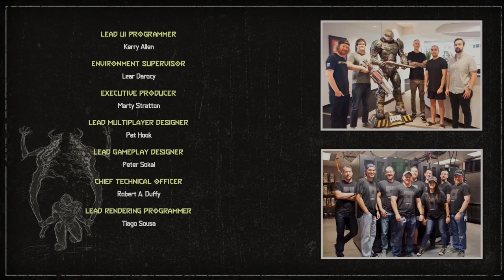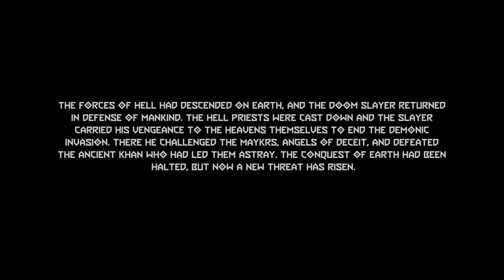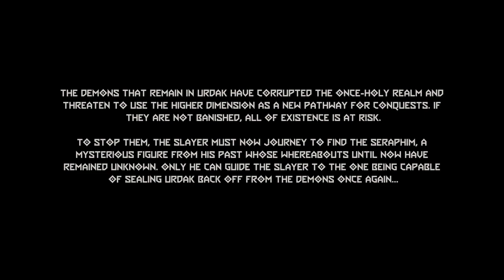This DLC is INSANE | DOOM Eternal | The Ancient Gods | Twitch Livestream | Pt. 1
Twitter.com/TheSethRokage
Twitch.tv/TheSethRokage